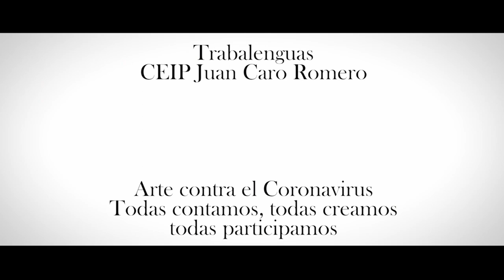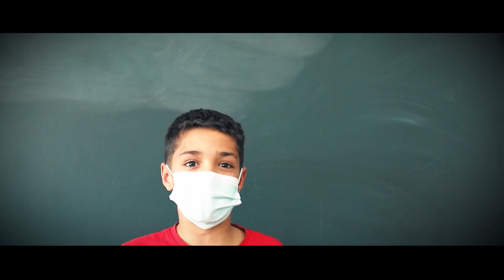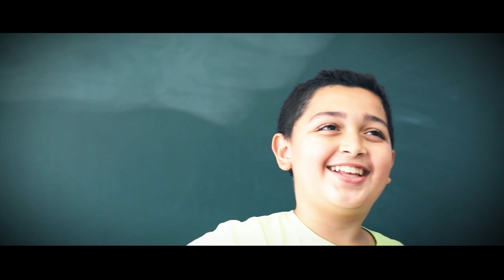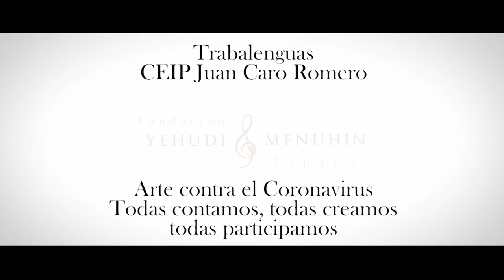Trabalenguas. CEIP Juan Caro Romero. Melilla.